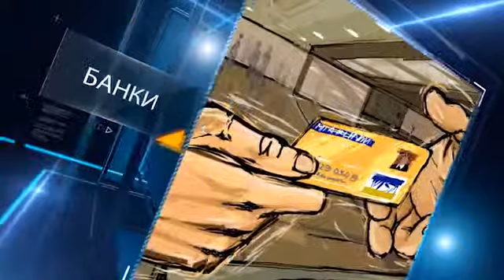ЛНР пал от террора - развевается флаг Украины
Украинским силовикам удалось зайти на территорию одного из жилых районов Луганска или так называемой ЛНР – Большая Вергунка.

Данную информацию распространил спикер Информационно-аналитического центра СНБО Андрей Лысенко во время брифинга.